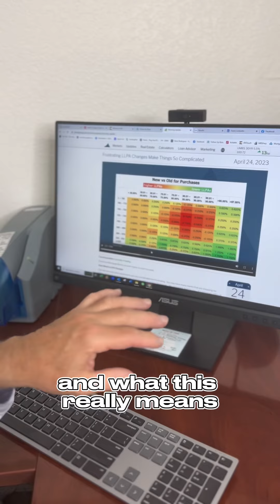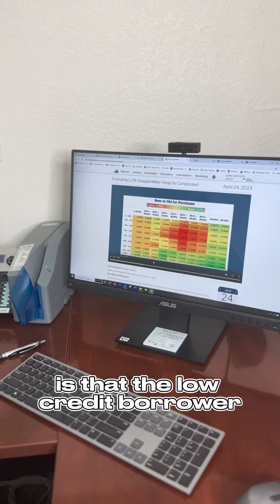Mike’s Mortgage Minute for Realtor Partners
What are LLOA’s and how does the new matrix effect borrowers?